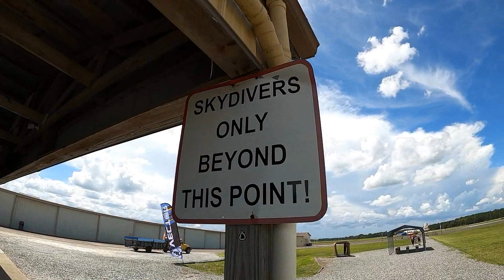Happy Skydive Birthday, Dontavius!!!!!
at Skydive DeLand Video by Victor Wing